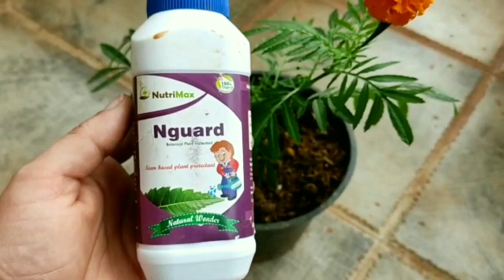How to get rid of ants from your pots#गमलों में लगी चिटियों से कैसे छुटकारा पाएं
Happy Gardening friends 🌱❤️🌱